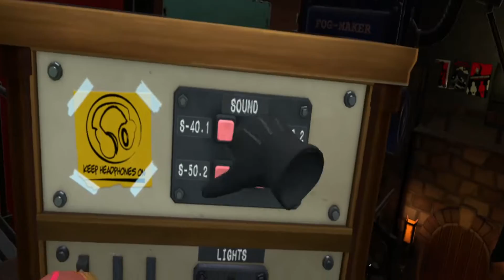I Expect You To Die 2: The Spy and the Liar All Missions Glitchless in 14:34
First IEYTD2 run. Think it's pretty okay